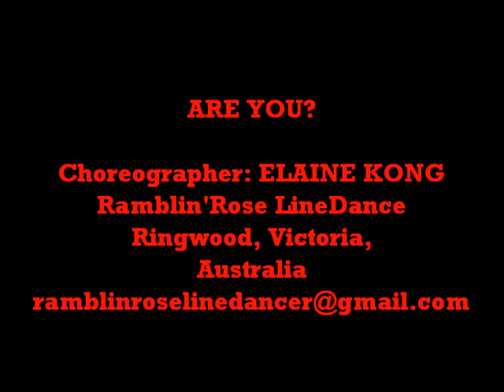Are You ? ( Elaine Kong, VIC, AUSTRALIA )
ARE YOU ? choreographed by Elaine Kong, Ramblin'Rose LineDance, Vic, Australia. 32 count 4 Wall, I restart, High Improver.
Music: The Hanging Tree ( Rebel Remix) James Newton Howard ( HUNGER GAMES) Stepsheet available on Copperknob.